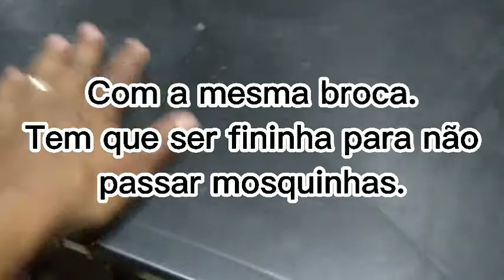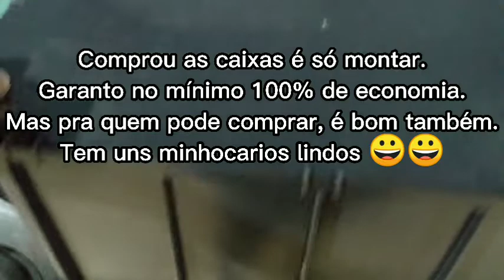Minhocario em Caixa Plástica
Veja como fazer um excelente minhocario para compostagem doméstica.
O resultado da compostagem é o húmus, considerado o ouro da terra.
Forte abraço!